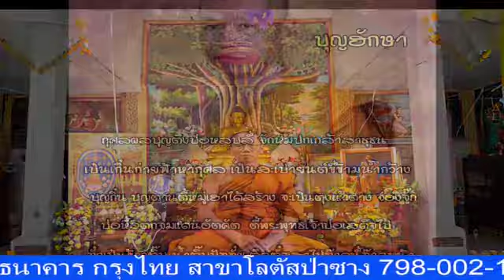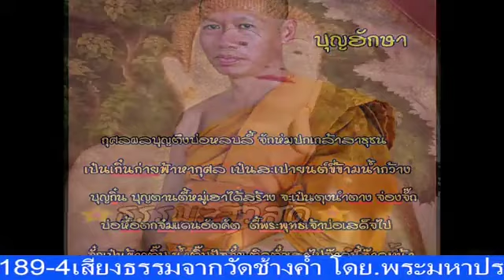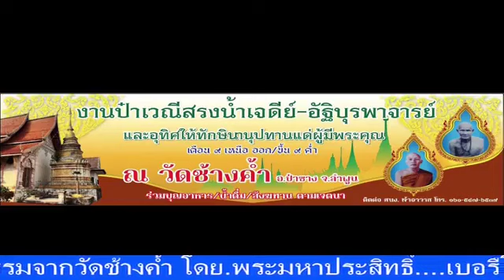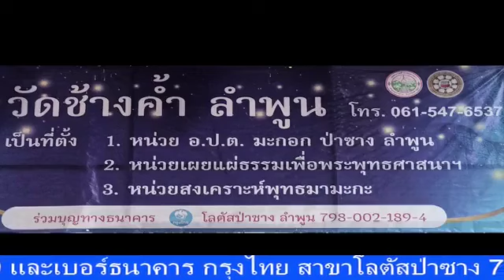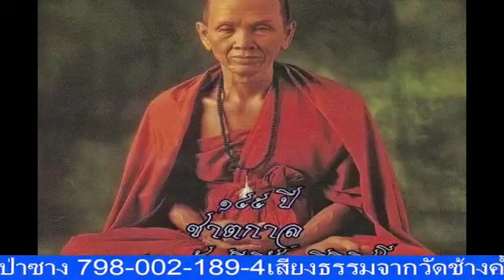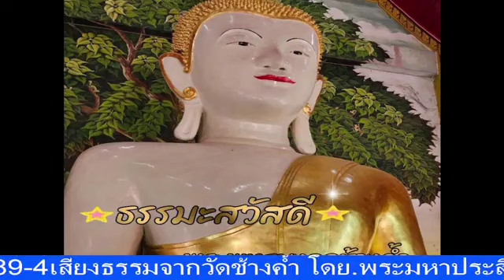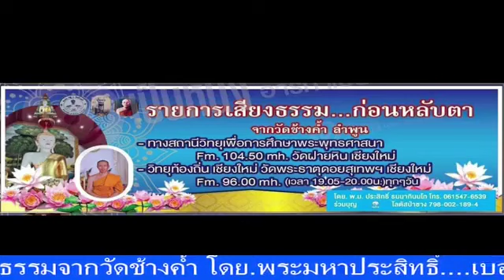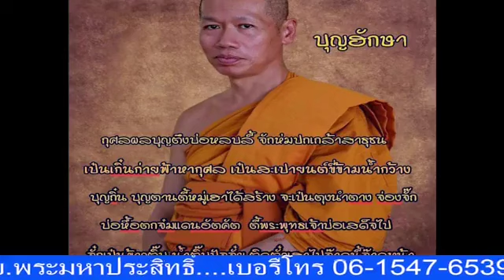เสียงธรรมะรับอรุณ 15-09-66 พระมหาประสิทธิ์ ธรรมภินันโท วัดช้างค้ำ ต.มะกอก อ.ป่าซาง จ.ลำพูน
รายการ เสียงธรรมะรับอรุณ ประจำเช้าวันศุกร์ที่ 15 กันยายน 2566 ดำเนินรายการโดย พระมหาประสิทธิ์ ธรรมภินันโท วัดช้างค้ำ ต.มะกอก อ.ป่าซาง จ.ลำพูน และวิทยุวัดฝายหิน 104.5MHz, คณะสงฆ์ตำบลสุเทพ